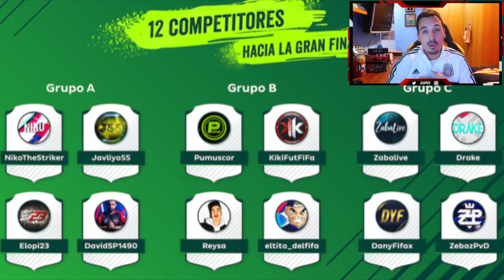¡¡TORNEO YOUTUBERS FIFA 19!! 🎮⚽ COPA ONEFOOTBALL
🤑¿Quieres patrocinar mi canal de Youtube para apoyarme? Sigue estos pasos:

2º) Sigue los pasos ;)